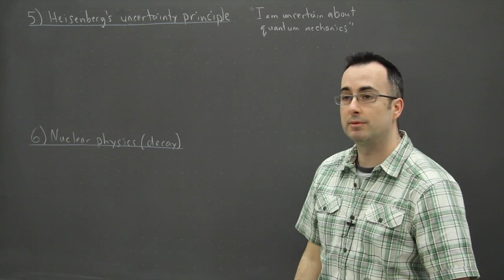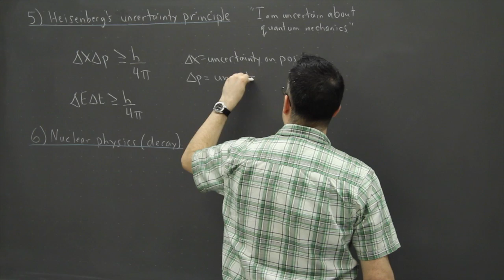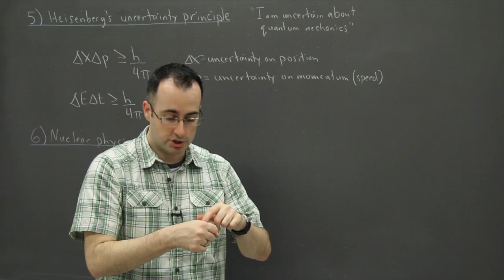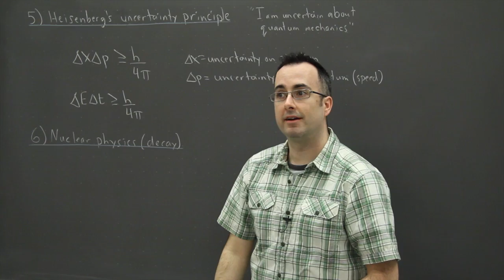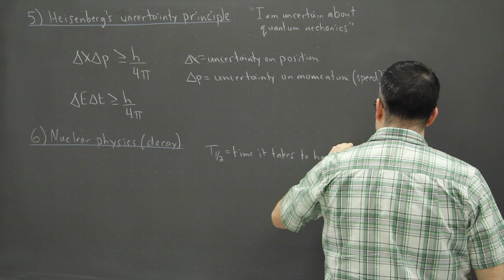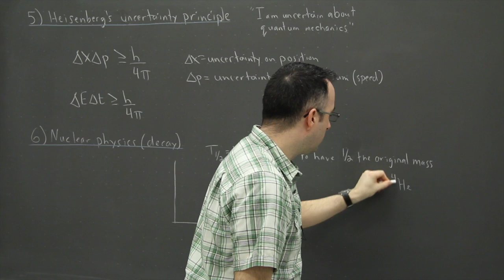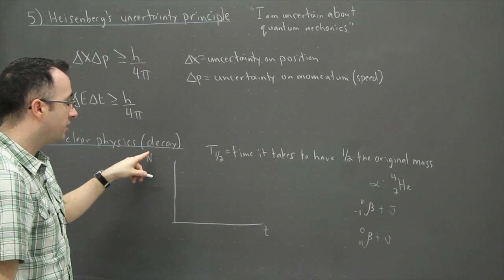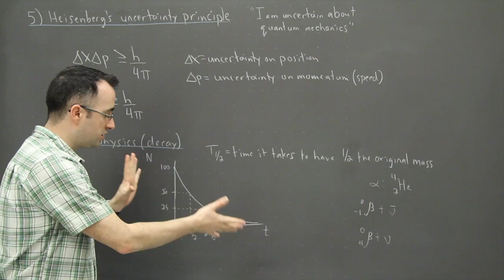IB Physics SL revision - Option B (Quantum) 5 - Heisenberg plus 6 - Decay